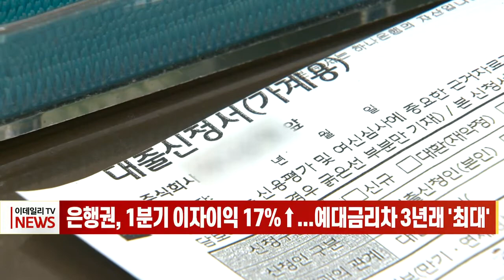은행권, 1분기 이자이익 17%↑... 예대금리차 3년래 '최대' (20220511)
# 은행권, 1분기 이자이익 17%↑... 예대금리차 3년래 '최대'